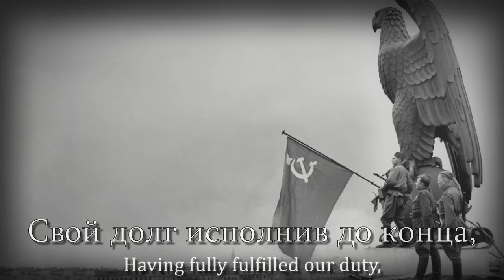"Farewell, Germany!" - Russian Victory Day Song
Happy Victory Day!